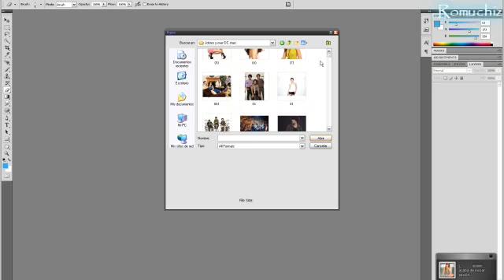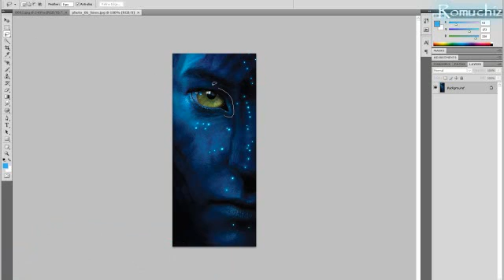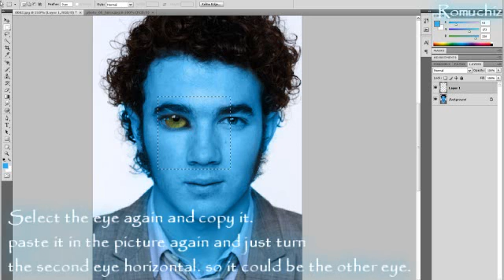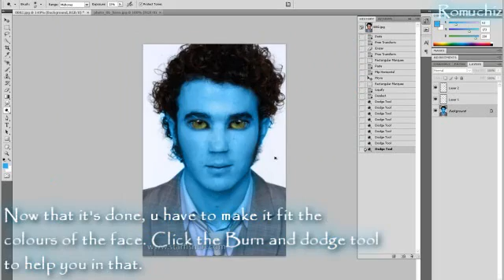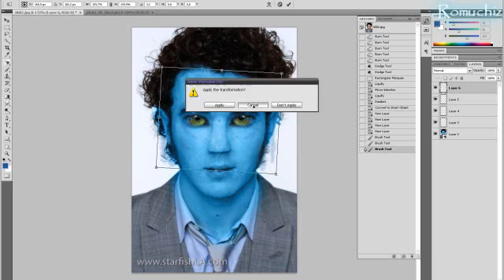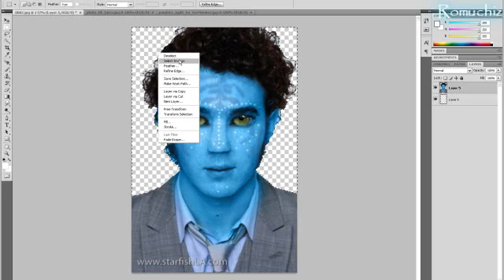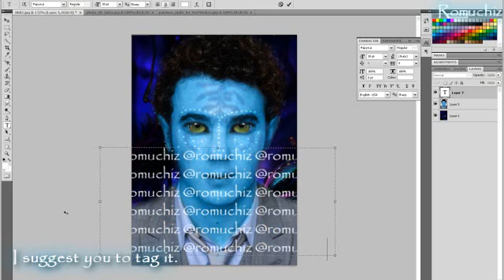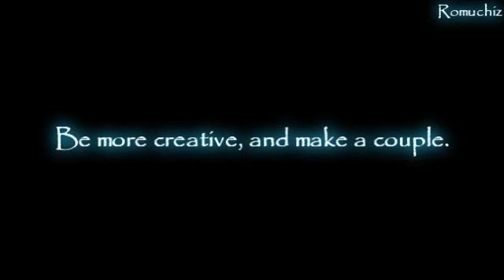Photoshop | How to make an AVATAR (Na'vi)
Romuchiz here!
sub my real account!

God Bless; Roe